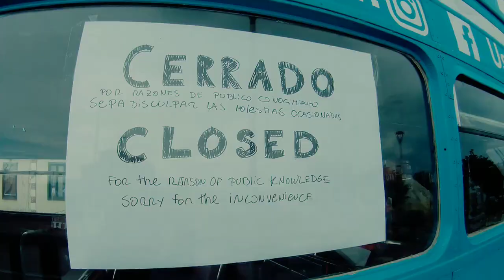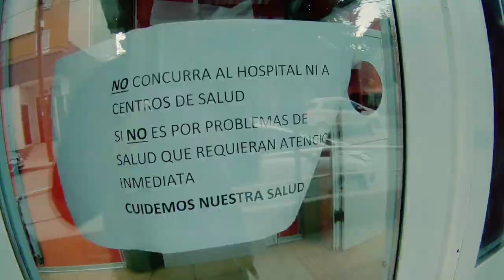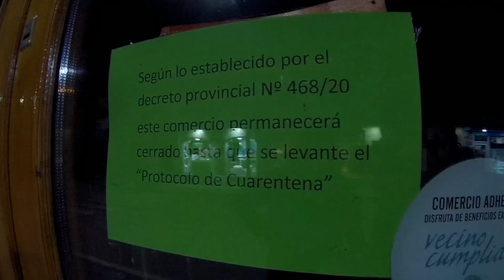VLOG #1 Coronavirus Ushuaia, Ciudad Fantasma | Whiox 18/3/20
Ushuaia en plena cuarentena por el Covid19
Si llegaste hasta acá…

Es porque te interesa la información austera, porque valorás tener otra mirada más allá de la hostigación cotidiana de la gran mayoriedad de los medios de difusión.
Data 7 tiene un pacto de responsabilidad de más de 5 años con ella y cuenta con vos para transformarlo cada día. Descurbrí la otra mirada. Preservá tu voz.

Data 7 (antes Whiox) Productora Audiovisual.

Operador de Cámara en Ushuaia, Tierra del Fuego, Argentina.
Especialista en producciones en televisión y vídeo.

Noticias, Deportes, Reportajes, Documentales, Publicidad o Políticos, son unos de los trabajos principales.